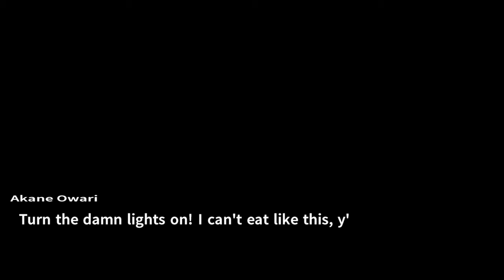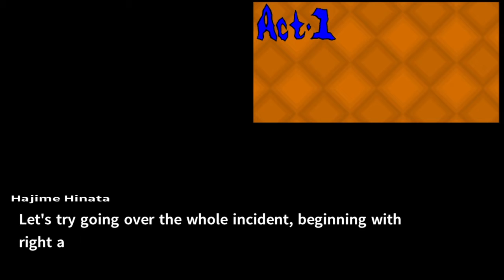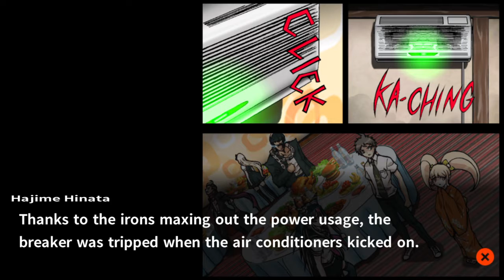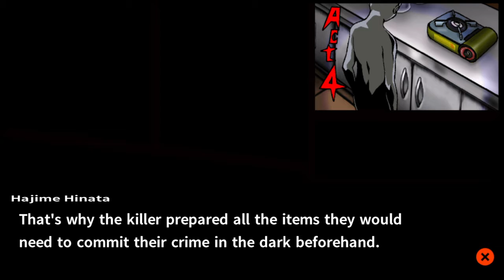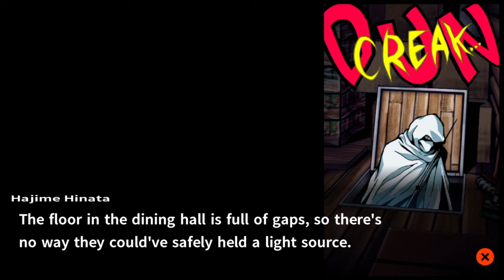Danganronpa 2 Let's Play episode 7 part 4: Ravioli Ravioli Give Me the Death I Deservioli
Bone the on Meat. The on bone meat. THE MEAT BONE ON